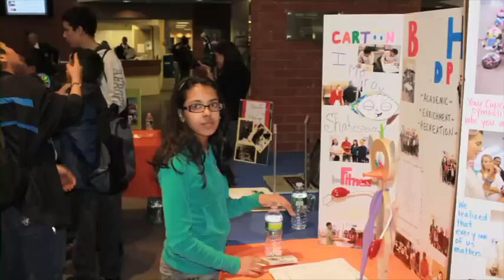Carver Center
The Carver C